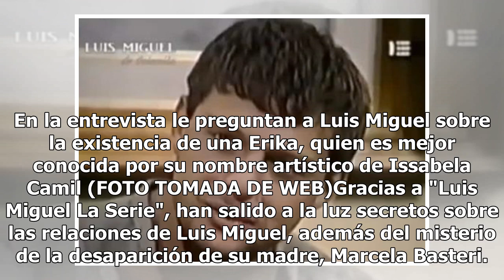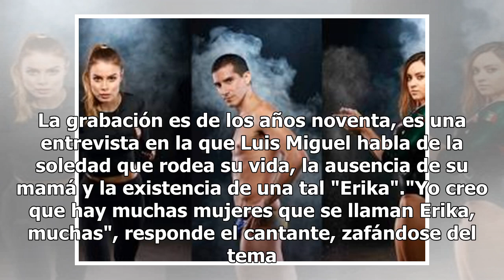Sale a la luz video de Luis Miguel hablando de su relación con Issabela Camil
En la entrevista le preguntan a Luis Miguel sobre la existencia de una Erika, quien es mejor conocida por su nombre artístico de Issabela Camil (FOTO TOMADA DE WEB)Gracias a "Luis Miguel La Serie", han salido a la luz secretos sobre las relaciones de Luis Miguel, además del misterio de la desaparici...